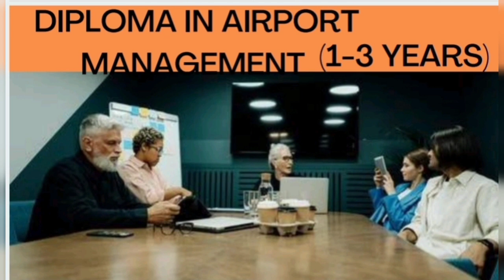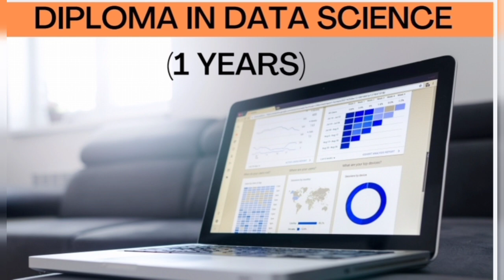50 Diplomas After 10th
In this vedio I am gonna tell you about 50 Diplomas which you can choose after matric
          it is a chance to avail opportunity to grow or groom themselves

1- Diplomas after matric
2- Duration of these Diplomas
3-idea will be given about these Diplomas  through pictures